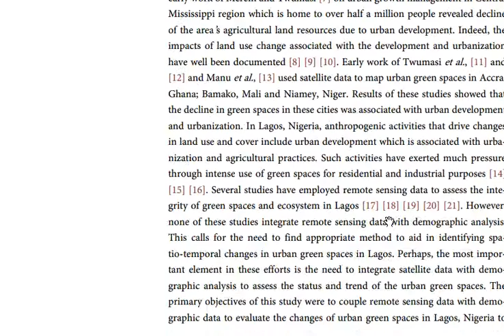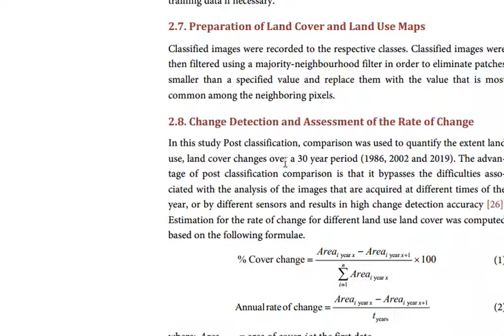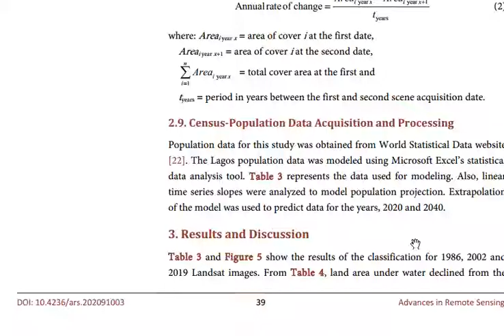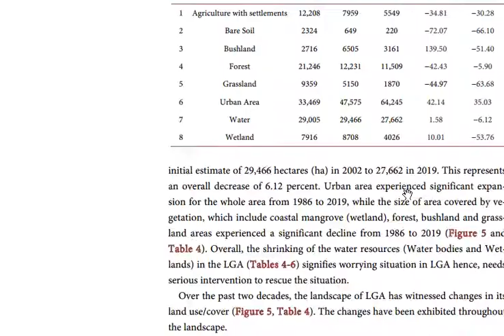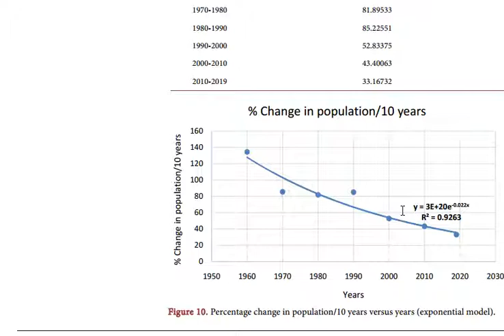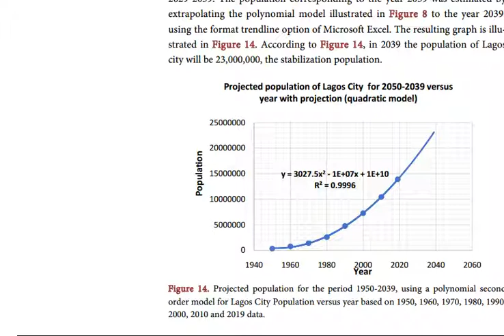Degradation Urban Green Spaces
Remote Sensing, Urban Green Spaces, Population Projection

- Average advice  25$
- Advanced Advice  50$
- The consultation fee is initially paid
I will answer you in 24 hours
Don't ask for free consultation
Good luck